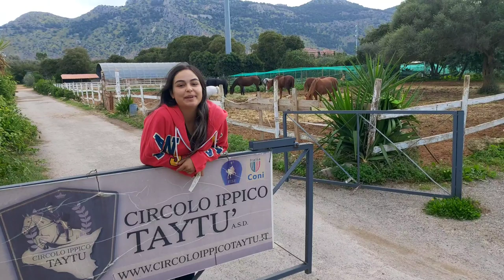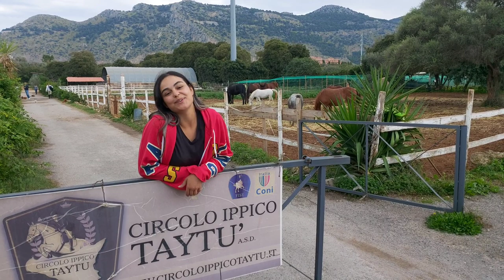VLOG - Vi porto con me in maneggio!!🐴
Oggi vi porto con me in un piccolo tour del Circolo ippico Taytù che ringrazio nuovamente 🥰.

Musicista: LiQWYD